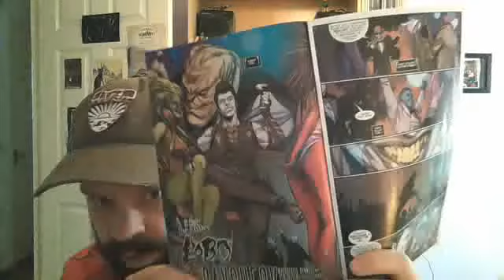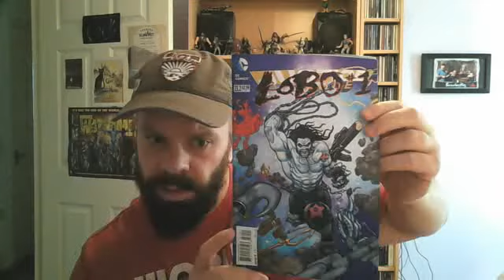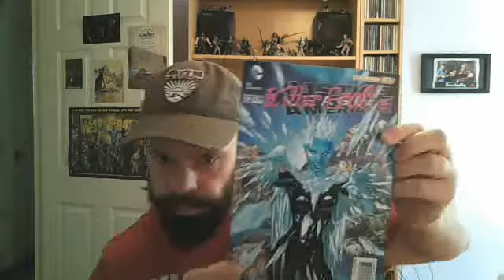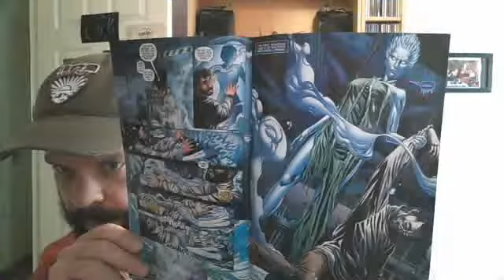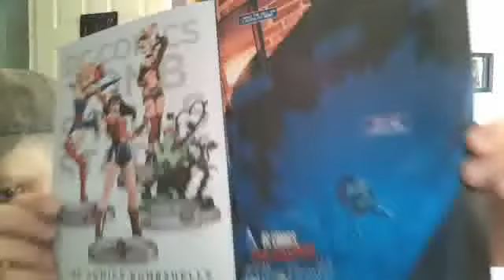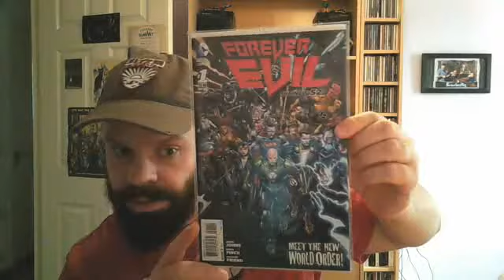KILLER FROST #1 Versus LOBO #1.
I review Killer Frost #1 and Lobo #1. Two comics from DC's villains month. We have a clear winner here. Killer Frost kicks butt, Lobo sleeps with the fishes. Ratings- KF: 9/10. Lobo: 2/10.